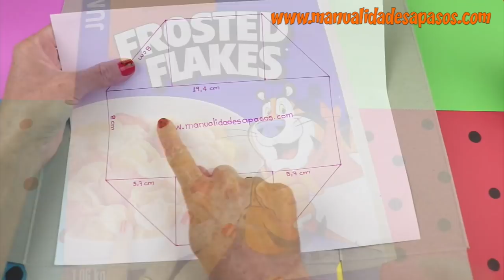PENCIL CASE MIRACULOUS LADYBUG - DIY Back to School | aPasos Crafts DIY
How to make Awesome Pencil Case Miraculous Ladybug whit many boxes to put your school supplies: pencils, eraser, sharpener, ruler, clips... many things to take to school and be the envy of your classmates.